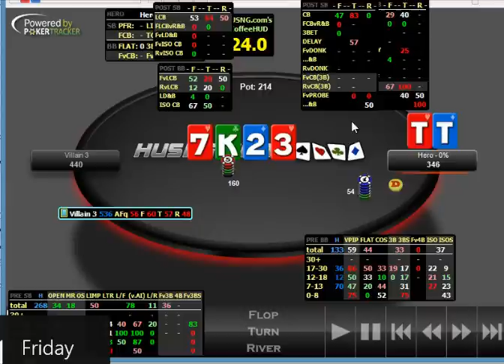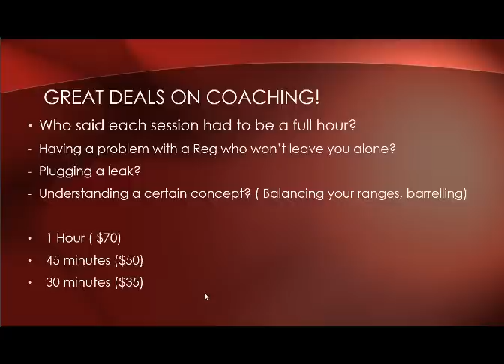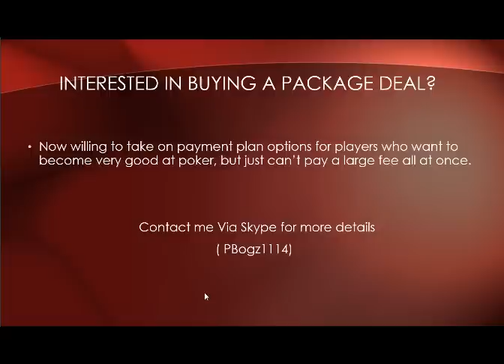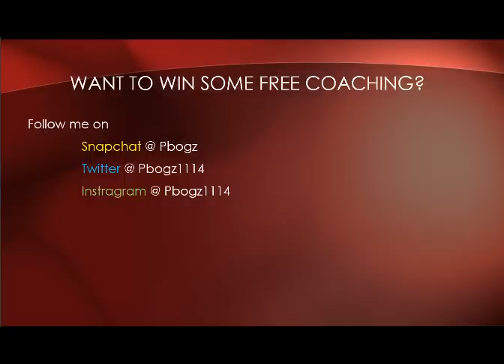Pbogz HU Hypers Vs Aggressive Opponent Part II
Here is the second half of Pbogz's latest free instructional poker video We continue where the first part left off, with Pbogz analyzing his hands against an aggressive opponent and demonstrating adjustments intended to exploit this opponent's tendencies. Pbogz is an excellent teacher, and those who are interested in his coaching services will want to be sure to watch the vid through to the end, where Pbogz closes out by introducing several new coaching offers. Also, we recently released Pbogz's first feature-length premium instructional pack, a hyper turbo video pack titled "A Journey Inside My Mind". Pbogz is in fine form in this five-hour beginner-focused guide to heads up hyper turbos.